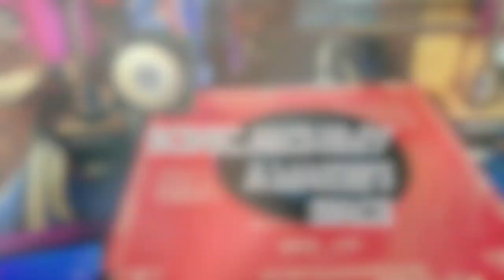Fix M600 run out error!!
A quick how to fix for random M600 change filament runout sensor error in Marlin 1.1.8 firmware with Ramps 1.4 and Arduino mega 2560.

US get a Creality Ender 3 and want to help out the channel. Get it through amazon and get it quick.

Sonic Alchemy: A Maker's Space. Help the channel grow and keep making new projects below;

Going Where Creativity Takes US
Project Based Maker Space
Creating Content
Exploring Passion

Sonic Alchemy: A maker space

DIY Makerspace tutorials, skills and tools. Plus tips and reviews!!

facebook goo.gl/gq8k3H
Twitter goo.gl/8Wr7v9
Google+ goo.gl/rm4OoK